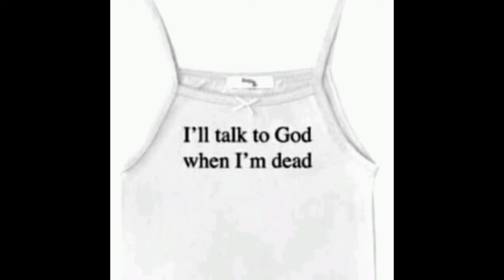Hoe om op te tree teen mense wat laster